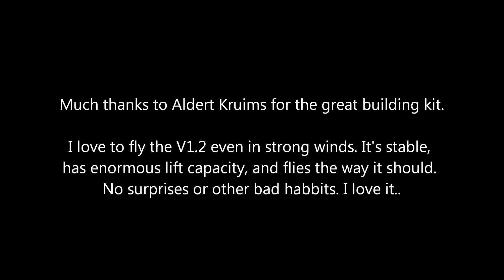Hok V1 2